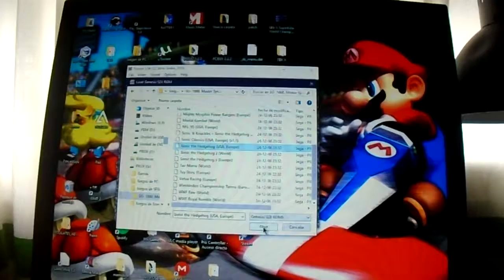Sonic The Hedgehog (1991) Mega Drive/Genesis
Leer la descripción (Si Queréis)...
En este vídeo, hago un gameplay del popular Sonic The Hedgehog de 1991, para la Sega Mega Drive/Genesis...

Juego: Sonic The Hedgehog (1991)
Consola: Mega Drive/Genesis y Master System
Género: Plataformas
Año de Lanzamiento: 1991

Zona: Green Hill Zone
Acto: 1
Seguidme en Facebook, Instagram, Twitter, Twitch y Google+...